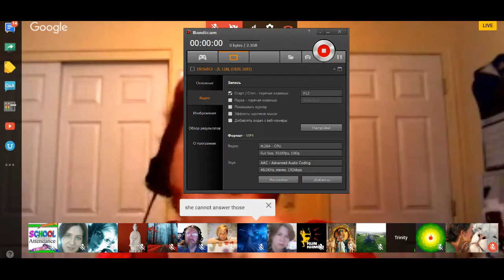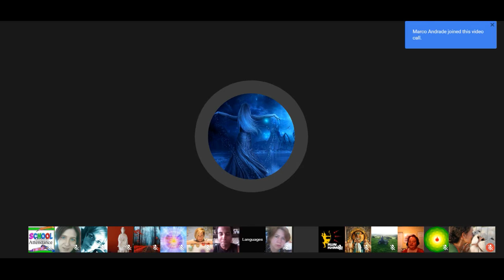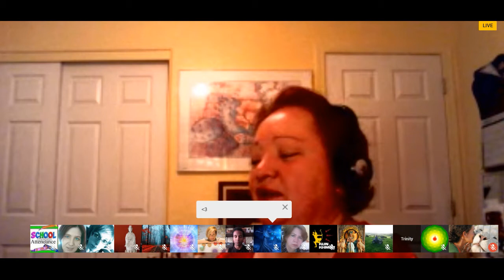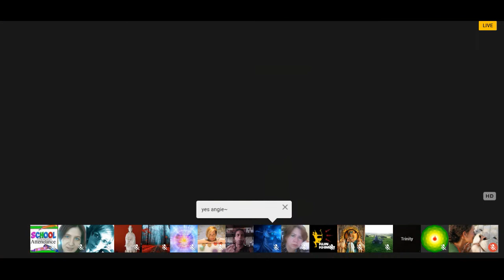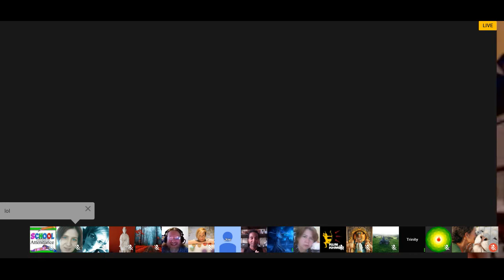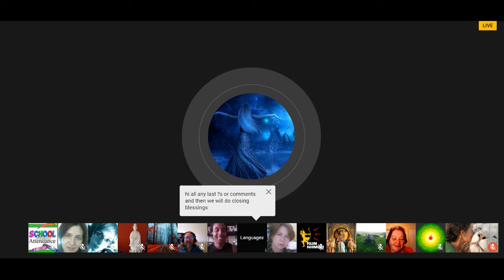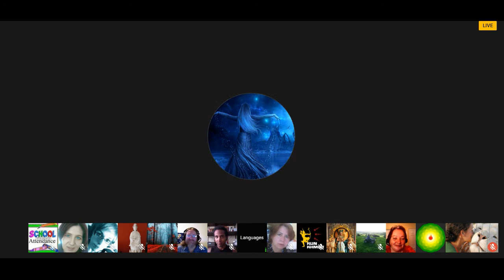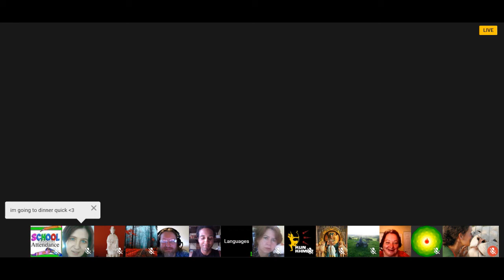Channeling ꞉꞉ Rujan (Prime Creator Elohim) Channeled by Sephira. Aug 20 2016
I am known by Ruth outside spiritual communities.
Otherwise, I go by Sephira. I have been a part of Human Colony since 2014.
I have channeled a few of our galactic friends as well as a few angels.

I created “Serenity Works” and Healing in Motion” as vehicles to offer energy healing, such as Reiki, White Time Universal Energy, The Emotion Code and Oracle Card readings. Most of the aforementioned work I have done (especially channeling) is connected to spiritual counseling and giving impulses to our original and higher selves, to be cleared and regain the power to live according to who we really are.

I have spent most of my life working inter-religiously and inter-culturally to help facilitate world peace. To this end, I have lived in Germany and Europe for twenty years doing this work, as well as in American and Israel. I am well versed in several religions as well as many metaphysical lifestyles and philosophies.

Our galactic friends enjoy speaking with us. They are attempting to help us stretch beyond ourselves into a future that is our destiny.

May you be blessed and a blessing.